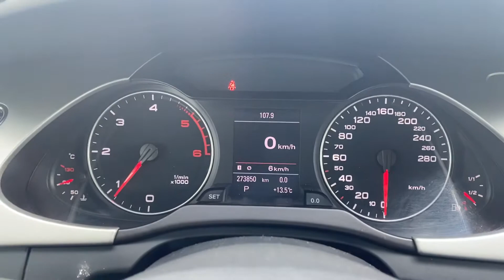Audi A4 2.0 TDI